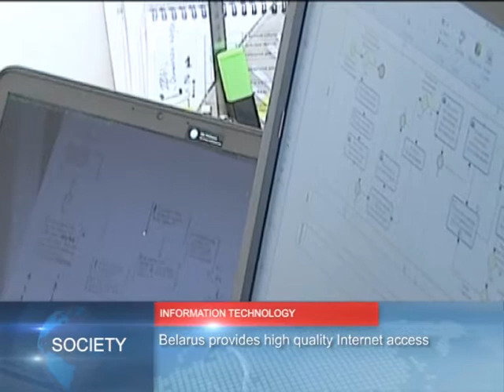Belarus News │ Belarus today │ news in Belarus 16.11.2017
Belarus’ embassy opens in Stockholm, Sweden.
Parties discussed prospects of developing cooperation in political, trade and economic sectors.

Belarus remains 32nd in Global ICT Development Index.
Belarus provides high quality Internet access.

Mark Chagall’s painting goes under hammer for $ 28.5 million.
Picture «Lovers» was painted in 1928.